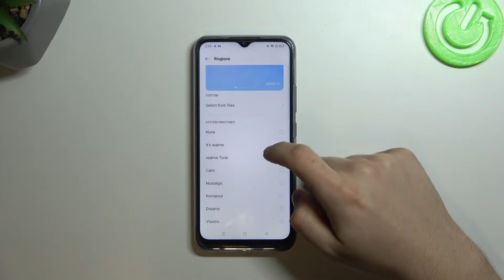All Alarm tones on Realme C25s / default alarm Ringtones on Realme C25s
In the attached video guide, we teach you how to use Alarm Ringtones. If you wish to find out how performs the Realme C25s, follow the instructions, and activate the alarm in Realme C25s successfully. Let’s come along with the following tutorial and easily check the performance of your device. Visit our HardRest.info YT channel and compare other devices.

How to check Performance of Realme C25s? How to use alarm on Realme C25s? How to check results in Realme C25s? How Realme C25s works? How to check the Performance of Realme C25s?

DISPLAY Type IPS LCD, 480 nits (typ), 570 nits (peak)
  eMMC 5.1